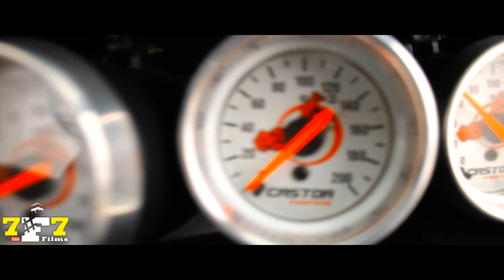VOYAGE " Aro 17 | SOCADO | Na Suspensão a Ar | Gustavo Schinzel - 7F7 FILMS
- Gostou ??? Intão. Estrala esse like ...

Voyage g6 , muito bem montado na SS Racing  - Suspensão a ar da Castor - Rodas Strong 17 -  Pneu 165/40 - Delinte